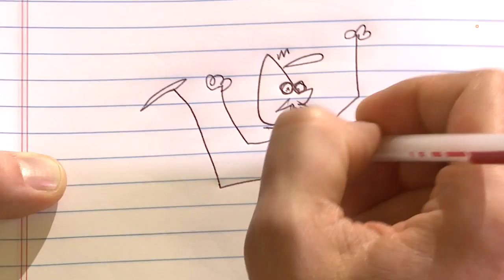Developers Draw Mario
We ask some of the gaming industrys developers to draw Mario in sixty seconds in this feature.